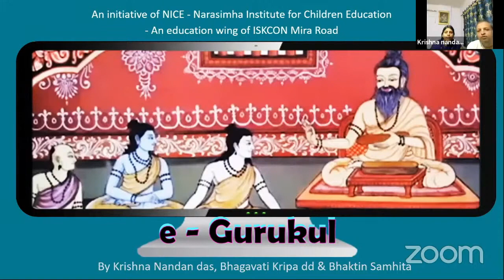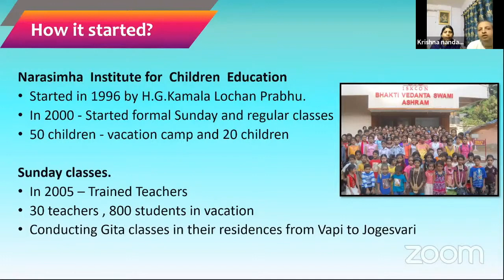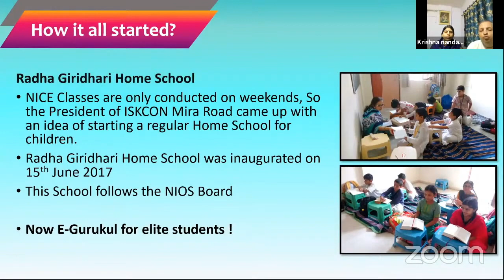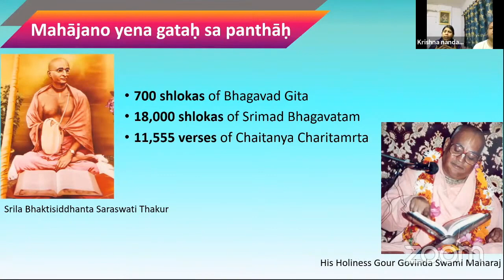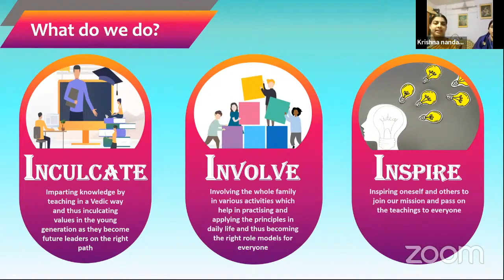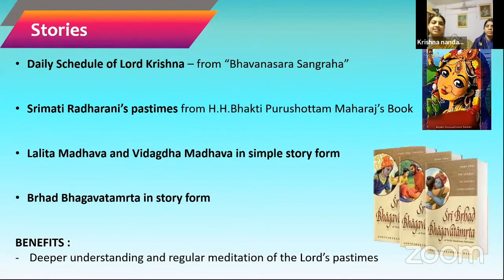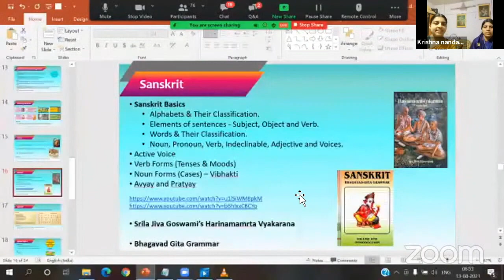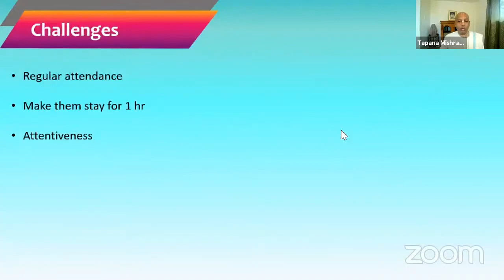VIPLAVAH 2021 - E-Gurukul - by Krishna Nandan das & others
ISKCON Ministry of Education